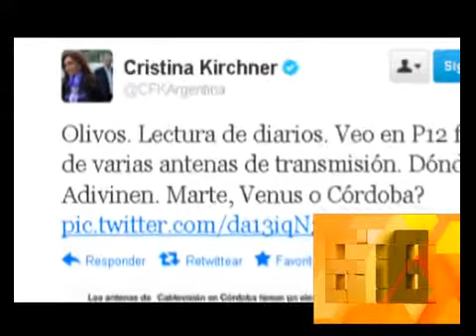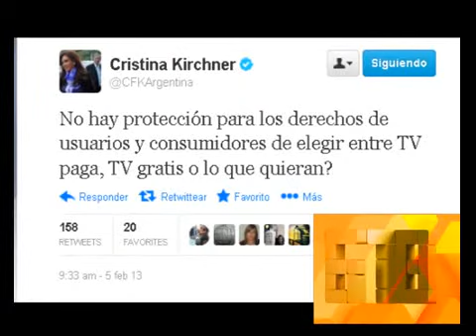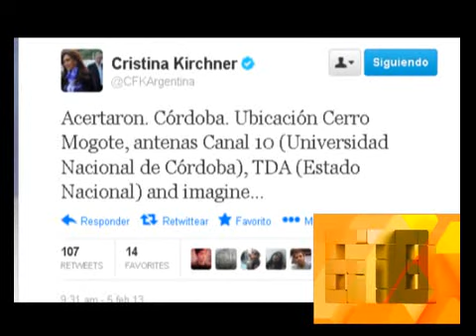678 - DE LA SOTA Y LAS ANTENAS DE CLARIN 05-02-13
678 - INFORMES: DE LA SOTA Y LAS ANTENAS DE CLARIN 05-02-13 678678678